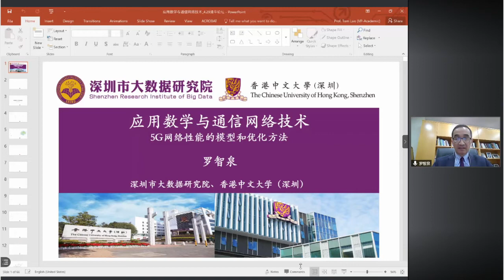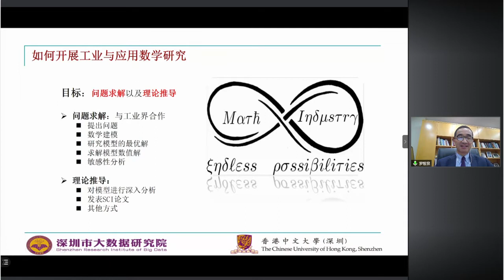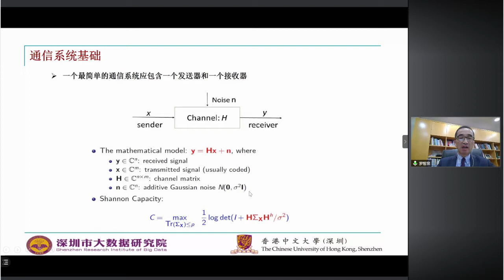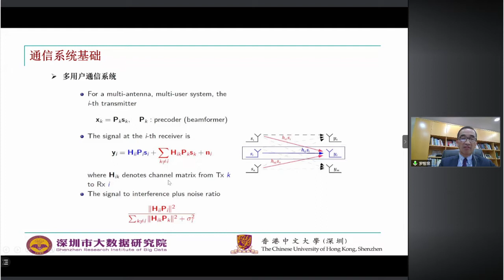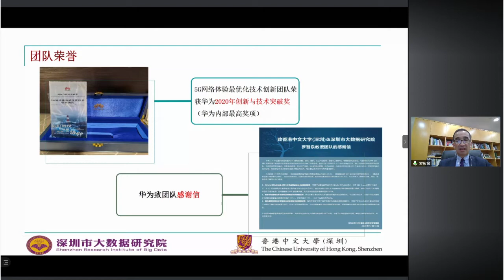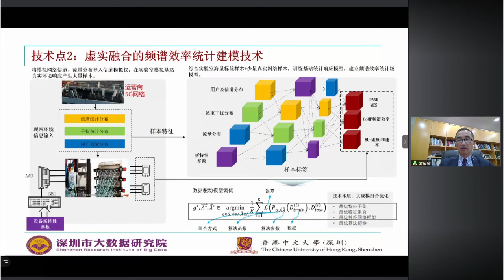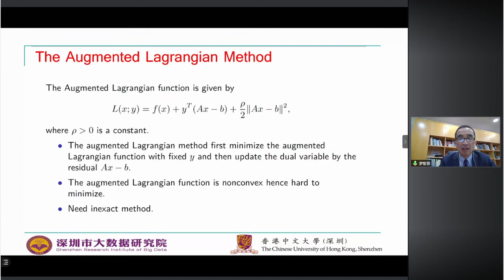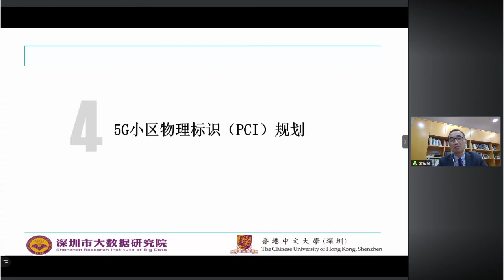香港中文大学（深圳）副校长、深圳市大数据研究院院长罗智泉“应用数学与通信网络技术-5G网络性能的模型和优化方法”